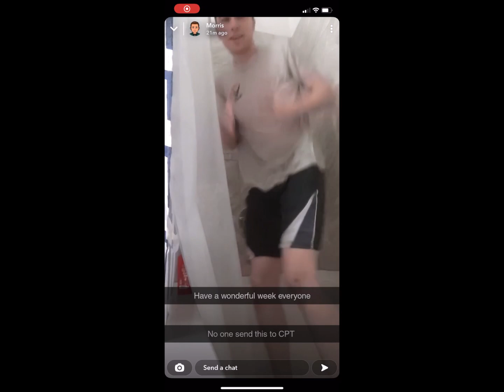UMA End of Year Music Video 2022-2023 "This Is Where We Come From"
I love the moments you catch as a teacher, and whether or not they are Cadets, they are still teenagers.

No matter where they go in life from this point forward, they were part of UMA this year... and it's where they come from.